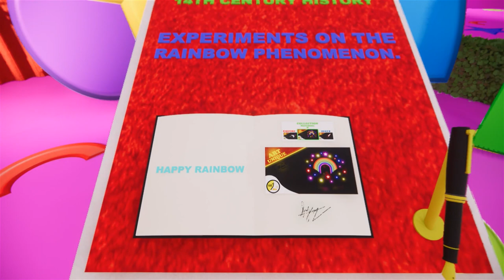ART UNIQUE COLLECTION - HAPPY RAINBOW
Art unique collection showroom gallery landscape.

Icon every photo you are allowed to take for your own collection, friends, family, society and others. However, it is not allowed to re-upload full 60' ART UNIQUE LANDSCAPE every video or sell picture on nft commercially or any platform. Only allowed to reupload in fractions not in whole.

You are welcome to visit landscape history ,art ,gallery etc. to appreciate the meaning of each various angle.

The entire video is for meaning for implicit and explicit content. All copyrights are reserved for 60' ART UNIQUE LANDSCAPE use only. Theft of information and all videos from 60' ART UNIQUE LANDSCAPE sources is at your own risk.

1) About Channel

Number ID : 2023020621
Number Series: B 011021
Number Icon : 60010321